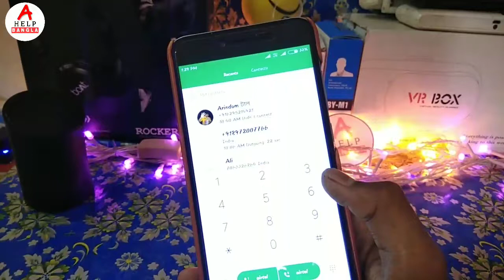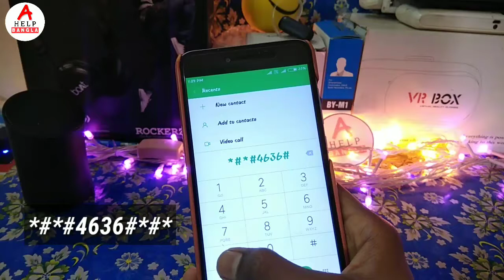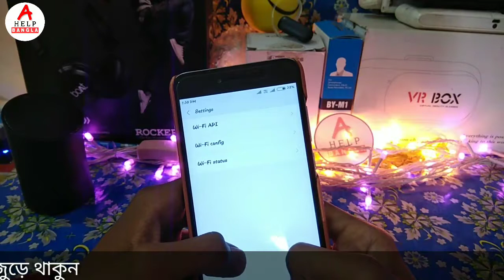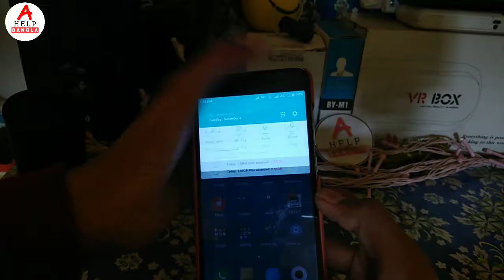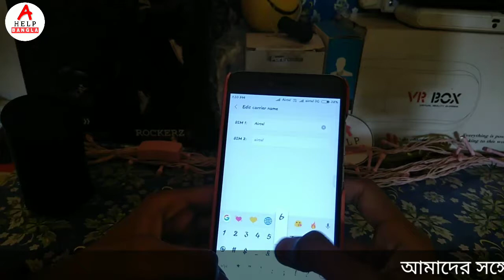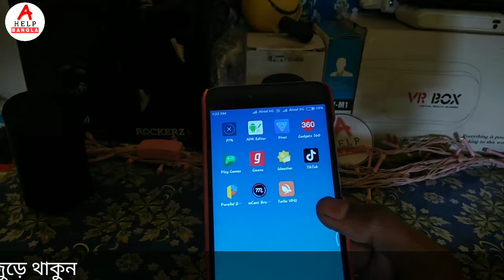এই তিনটি সেটিংস অন করুন, তারপর মজা দেখুন। best 3 new Android useful tricks Airtel 5G.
Subhrajyoti Biswas
subhrajyoti
Jyoti
subhra
Bhadra Chala
Acoustic Sangeet Bro's
all Bangla tips
allhelpbangla
Bangla tech
technical Jyoti
YouTube bangla
multi tech
babon
sohag360

🙏🙏🙏🙏🙏🙏ধন্যবাদ🙏🙏🙏🙏🙏🙏